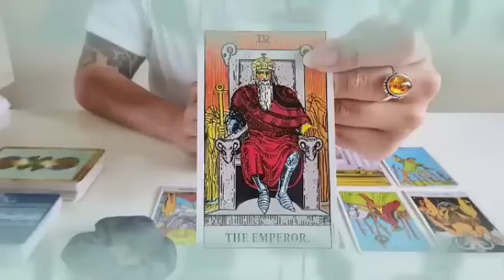برج السرطان ♋ فرحة لا توصف حمد لله🤲هذا شخص بسيط بيحبك♥️متسبوش يا سرطان🔥